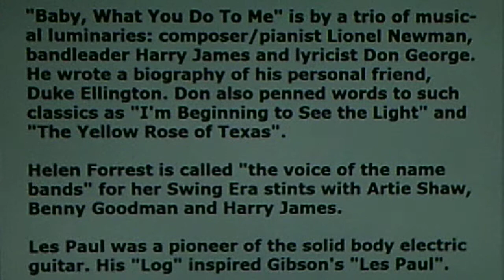Helen Forrest, w./Les Paul and his Trio: "Baby, What You Do To Me" (1945)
PERSONNEL: Helen Forrest (vocal); Cal Gooden (guitar); Clint Nordquist (string bass); Les Paul (electric guitar)

Source: shellac DECCA 78, #18778-B (L 4044), recorded Dec. 28, 1945